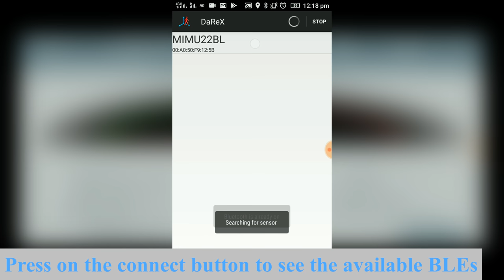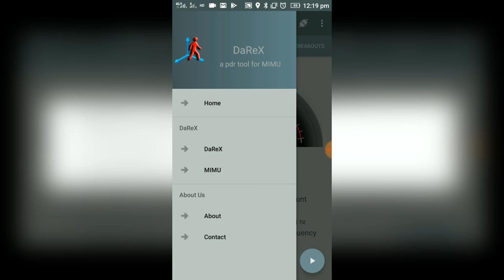Explaining Basic Features of DaRex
DaReX – a PDR tool for MIMU22BL – performs Pedestrian Dead Reckoning (PDR) on the data transmitted from MIMU22BL, over BlueTooth, to the Android device (Smartphone, Tab etc). The aim of DaReX is to give the user a fair understanding about the unlimited possibilities of MIMU22BL. Since the applications of MIMU22BL are wide, the tailor made applications for user specific needs can be made with richer features and more integrations of functionalities.

One can take advantage of many inbuilt features for personnel tracking, land mapping & surveying, gait analysis etc.

Some of the features are: - Graphically display of the tracked path and present coordinates in realtime
- Computation of current coordinates and saving that in a log file
- Option of using floorplan or a map in background of graphical display
- Option to break the tracking session and continue later (highly useful for land survey)
- Option to tag a location with text and photo, in realtime
- Direction alignment using MIMU22BL'S compass
- Zoom in, out, fit, rotation of tracked path
- Option to tag the tracked with Indoor / Outdoor
- Display of average and instantaneous stride length and frequency, step count and distance covered
-Stepwise  information about the relative Altitude.
-Plotting footprint on Google Map.
-Versatility of using Phone's compass or MIMU22BL's compass to plot footprint in accordance to the True North.